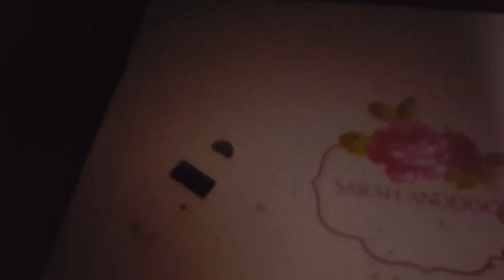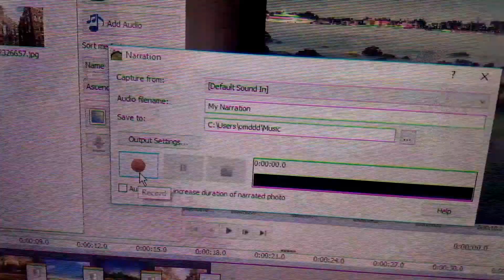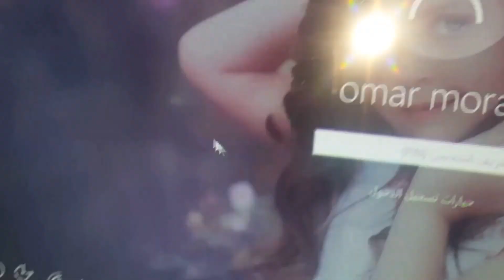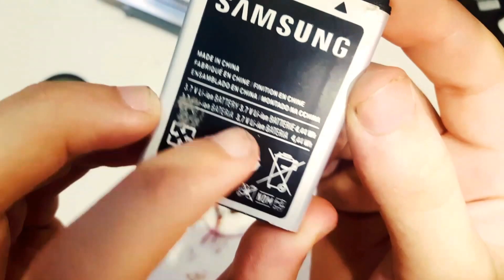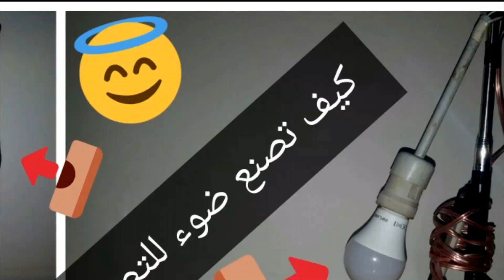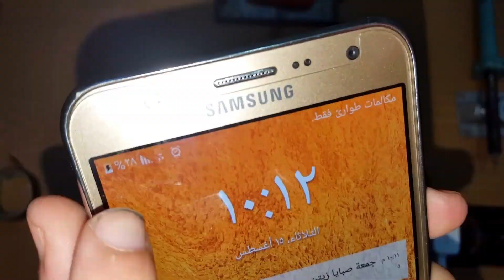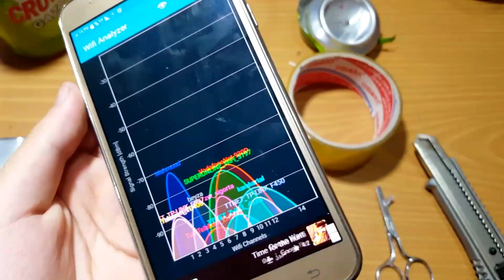20 فيديو ابتكارات اختراعات بسيطة يمكن عملها في المنزل 20 Video Innovations Simple inventions can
13_ How to install a subwoofer on a speaker on the battery with very very simple tools
كيف تصنع سيارة صغيرة بمحرك صغير من الخشب بأدوات بسيطة جدا
كيف تصنع الأشياء
طريقة صنع ميكروفون في قناتي
كيف تصليح سماعات السامسونج الأصلية
طريقة صنع مروحة صغيرة متنقلة
كيفية صنع ساعة رملية زمنية طويلة في قناتي
كيفية صنع ضوء قوي قابل للشحن
طريقة صنع مروحة لتبريدك قابل للشحن
طريقة صنع مايك في قناتي
How to repair-ear headphones original method of making-ear headphones originally how to repair-ear headphones originally change cable-ear headphones and installation of one another inventions simple can work at home make-ear headphones Bluetooth in my channel how to make a small car engine small wooden tools is very simple and how to make things way of making a microphone in my channel how to repair headphones السامسونج original method of making small fan mobile how to make an hour Sandy extended period of time in my channel how to make the light of strong a shipping method of making a fan لتبريدك a shipping method of making Mike in my channel subscribe to my channel inventions a lot and easy to